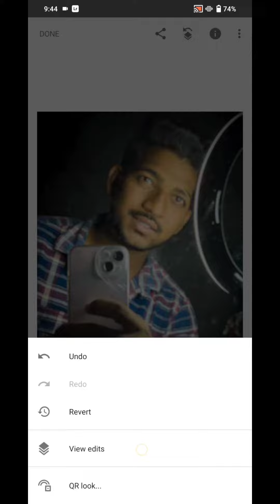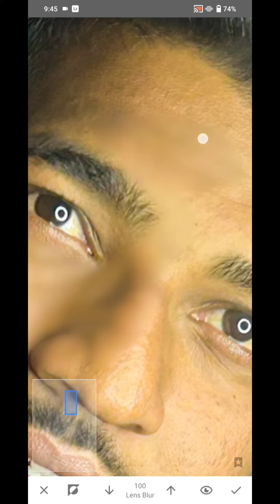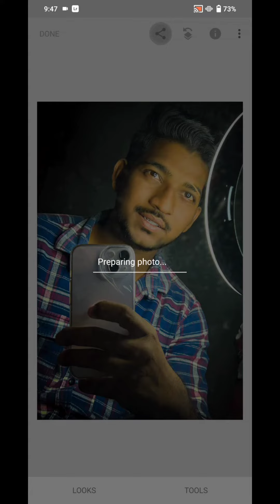RETOUCH FACE smoothness#editing